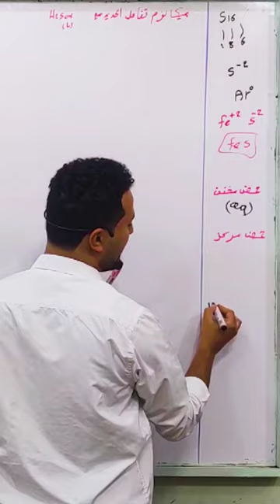معلومة هامة 🧠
اهلا بيكم على قناة دكتور السيد عماد صيدلي الكيمياء
لينك المنصة الخاصة بنا عن طريق ابلكيشن  صيدلي الكيمياء
لينك جروبات كل الدفعات ل عام  2024 ✅
كل المعلومات التفصيلية هتلاقيها علي جروب كل صف ✅
🛑 أولي ثانوي 👇

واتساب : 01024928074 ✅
المكان : منشية صالح - ابوكبير - بجوار مستشفى الرساله ✅